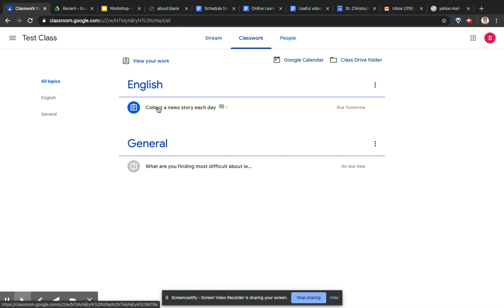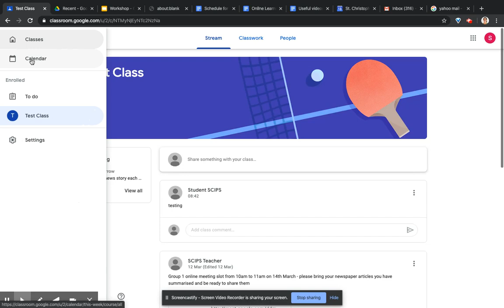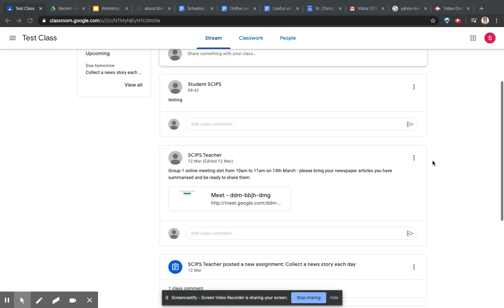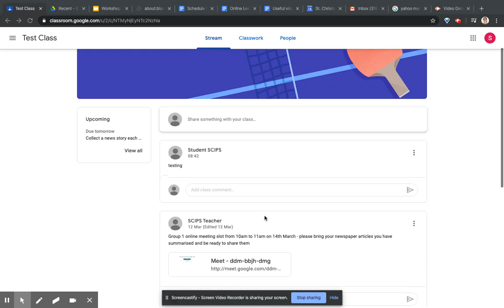Navigating Google Classroom - for students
Online learning video about how to navigate Google Classroom for students